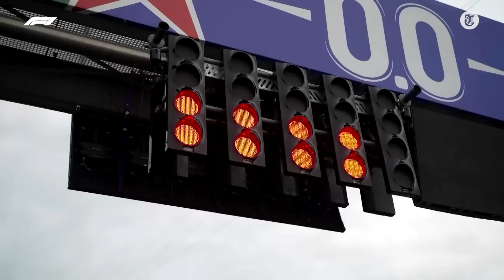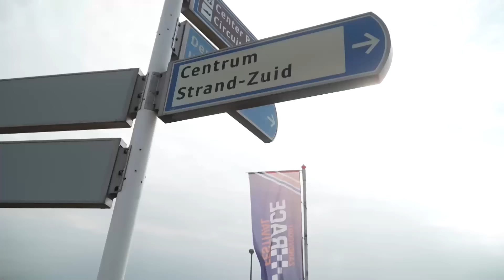'Daar heeft Red Bull een verkeerde afslag genomen'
De Formule 1 wordt dit weekend hervat op de Nederlandse bodem. Voor de vierde keer staat de Dutch Grand Prix op het programma. Verslaggever Erik van Haren over de toekomst van de F1 in Zandvoort, Red Bull dat nog zoekende is met de auto van Max Verstappen en wat het weer voor invloed kan hebben op de race.